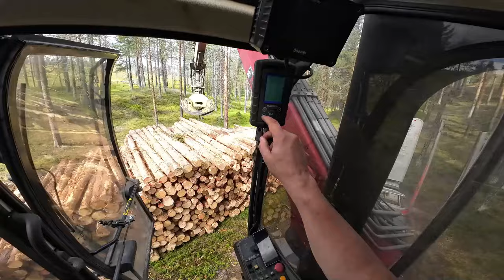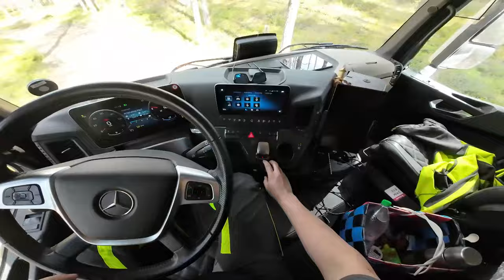JUHANNUKSESTA TOIVUTTU JA PIKAINEN PIKKUTUKKI KUORMA